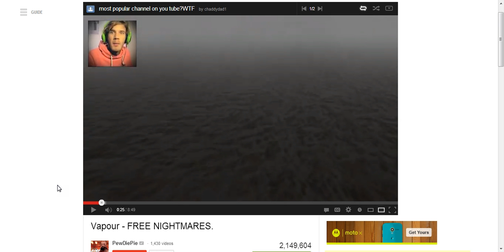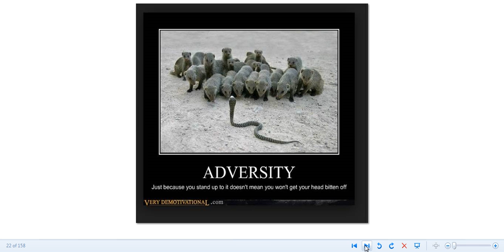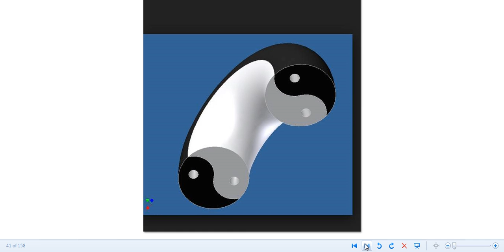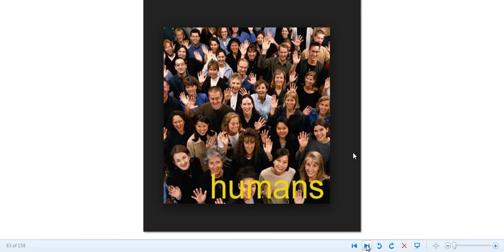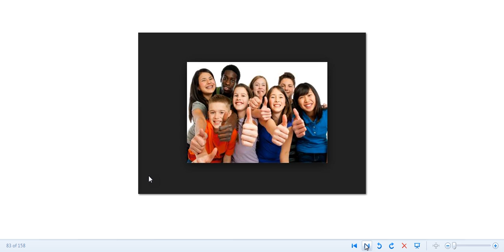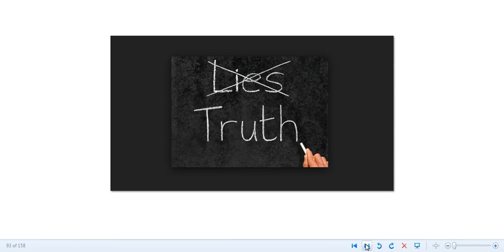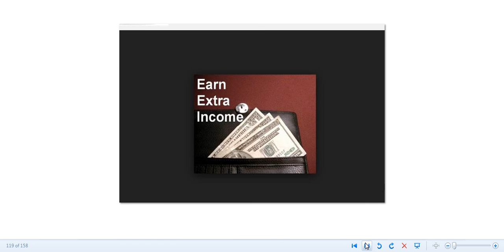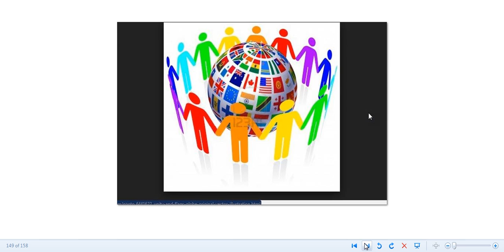YOU TUBE FRIENDS OF TRUTH.SHINE BRIGHT!! CARY ON WITH TRUTH.SHOW RESPECT TO ALL.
I just wanted to say a few things that wee as a group might need to remember.Love you all.God bless.Do what is right and reap the benefits of it.  PewDiePie most popular channel on YT all other images from Google image search on many things. sub chaddydad1 chan, nukethenewsmeedia chan.thank you all.